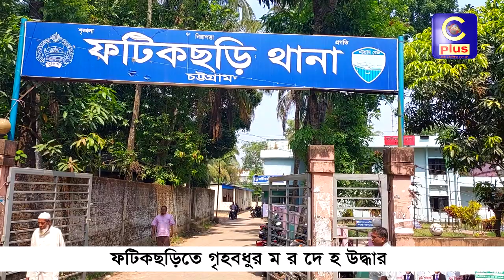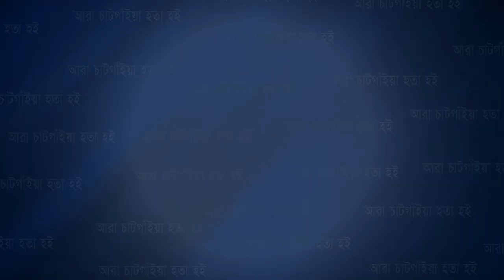ফটিকছড়িতে গৃহবধুর ম র দে হ উ দ্ধার | Cplus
ফটিকছড়িতে গৃহবধুর ম র দে হ উ দ্ধার

Slogan: আরাঁ চাটগাঁইয়া হতা হই
Country: Bangladesh
Language: Bengali।Chittagong Language
Broadcast area: Online